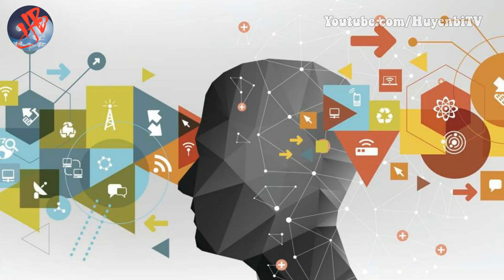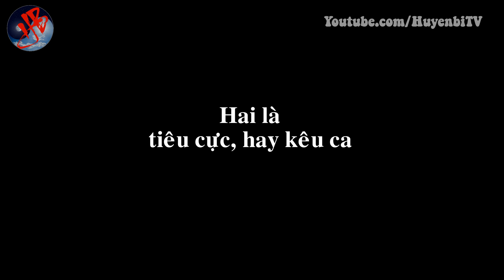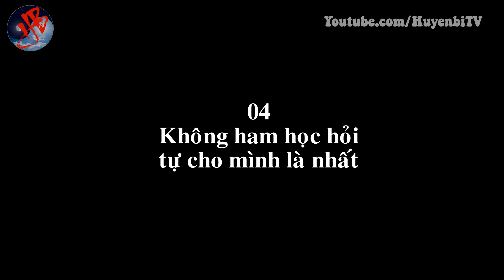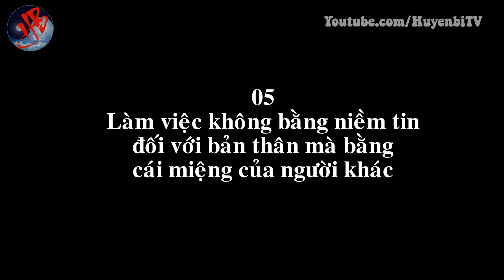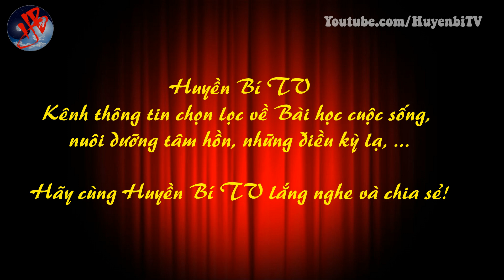5 biểu hiện của những người thiếu chín chắn, khó thành công: Cực chuẩn!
[Huyền Bí TV] - Sự trưởng thành, chín chắn của mỗi người không liên quan đến tuổi tác. Sự chín chắn thể hiện ở chỗ bạn có thể đứng trên góc độ của người khác để nhìn nhận sự vật hay không? Bạn có thể biến thế giới của người khác thành thế giới của mình hay không? Hãy cùng Huyền Bí TV suy ngẫm về 5 biểu hiện của những người thiếu chín chắn sau đây bạn nhé!